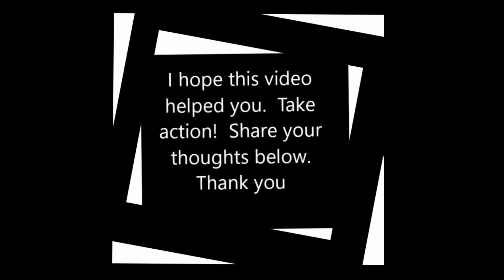Overcoming Social Anxiety // Practical Exercise // Saying Hello to People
This video shows a practical exercise for people suffering from crippling social anxiety.  The best way to deal with fear is by facing it.

Teroy is a man who has spent the last five years putting himself in countless social situations in order to ease the discomfort that he felt when interacting with new people.  When life became too difficult at the age of 21, he decided to face his biggest fear.  He faced the fear of social rejection, embarrassment, and disapproval by approaching random people in public and interacting with them in an effort to build confidence.